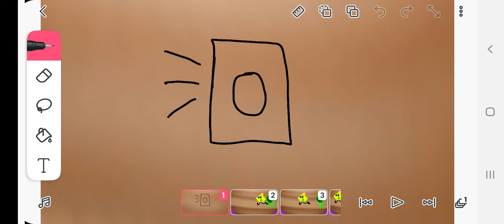BF$1 2 challenge 5: rushed, to the finish line